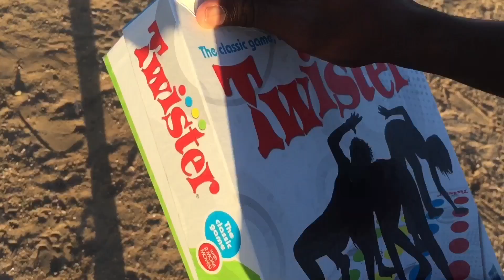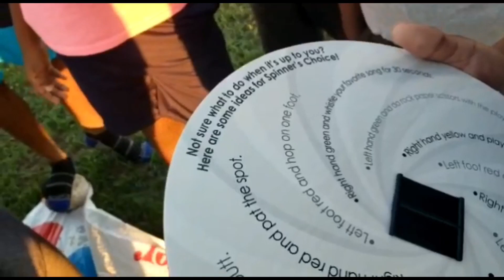TWISTER CHALLENGE ‼️🤸🏾‍♂️🤣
SOCIALS 📱🖥

- IN THIS VIDEO WE PLAYED THE FAMILY FRIENDLY GAME TWISTER AN THINGS GOT HEATED

BLAINE HD PRODUCES ORIGINAL CONTENT FOR FOOTBALL AND PEOPLE THAT GENERALLY LOVES SPORT.THIS CHANNEL OFFERS HOW TO VIDEOS, FOOTBALL CHALLENGES AND TUTORIALS ON HOW TO IMPROVE YOUR GAME.REMEBER TO LIKE SUBSCRIBE AND SHARE AND LEAVE FEEDBACK IN THE COMMENTS.

LOVE ❤️
PEACE ☮️

CROSSBAR CHALLENGE
PENALTY SHOOTOUT
FOOTBALL CHALLENGES
SIDEMEN
WATCHALONG
ORIGINAL CONTENT
ENGLAND FOOTBALL
FOOTBALL CONTENT
JAMAICA
JAMAICAN FOOTBALL
CREATIVE FOOTBALL
FIFA 22
BLAINE HD FOOTBALL CHALLENGES
BLAINE HD 2.0
SOCCER CHALLENGE
SOCCER CONTENT
BARCELONA
WAYNELL
JAHMOY
DELANO
BLAINE
JAY